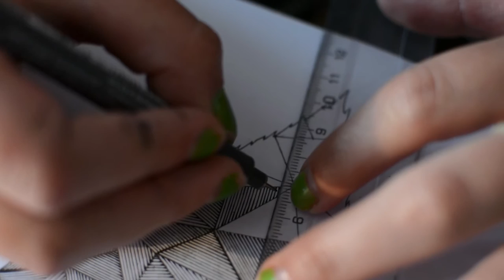Art et be - BOULEDOGUE 2/2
Vidéo réalisée pour la conception du dessin "Bouledogue" de Art et Be. (partie 2/2)

Une oeuvre issue d'une série de dessins d'animaux, intitulée "Zoo & Be".